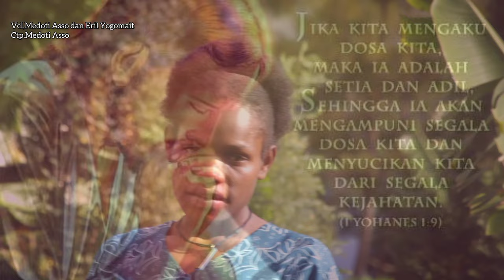Lagu rohani terbaru Miami lege2023 Wamena Papua pugima..gunung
Vcl. medoti asso dan Eril yogomac.
CPT. Medoti asso